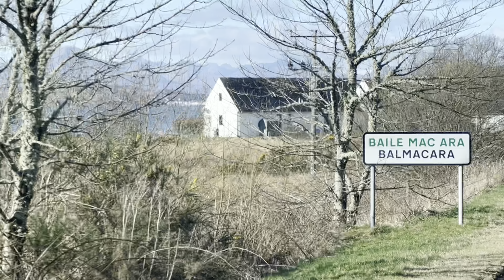Our Trip to Scotland in the van - Part Two - The Isle of Skye - Wild Swimming in the Fairy Pools